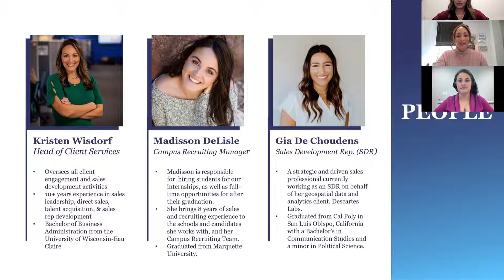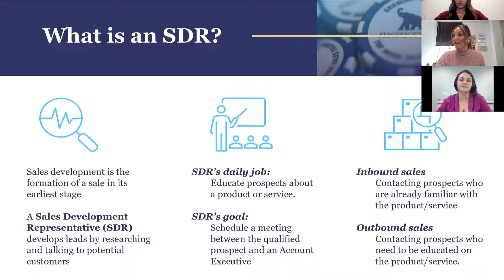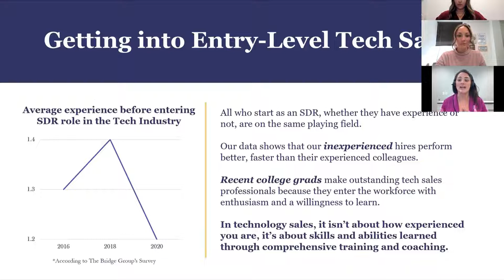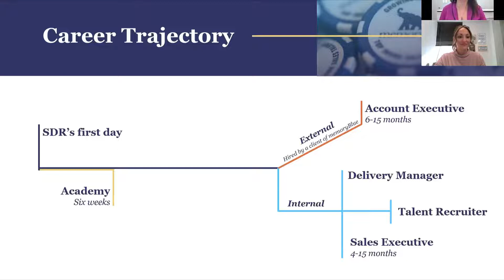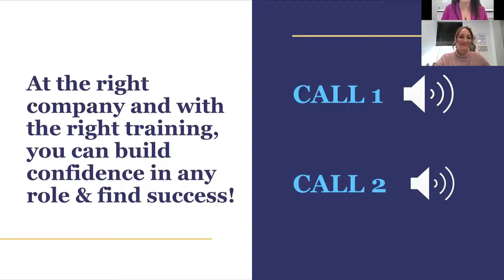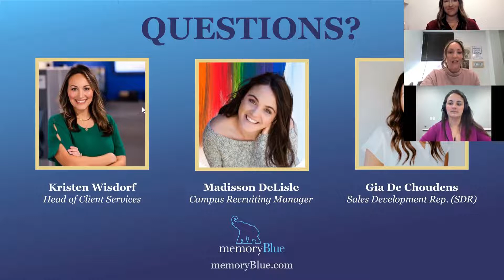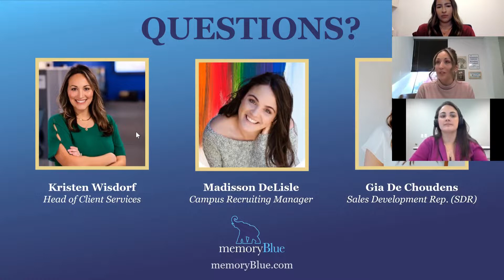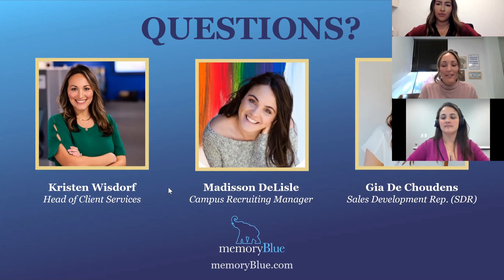Why Choose a Career in Tech Sales? | Webinar | memoryBlue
Hear from Head of Client Services Kristen Wisdorf & Campus Recruiting Manager Madisson DeLisle about the insane growth the tech sales industry has seen in the past year & learn how you can be a part of it! You can also ask Cal Poly graduate & quota-killing Senior SDR Gia de Choudens your most pressing questions about what her first year as an SDR is like.